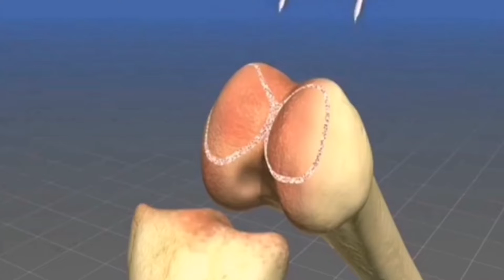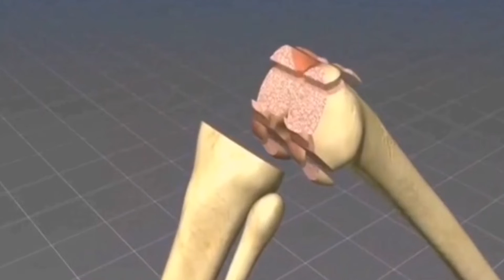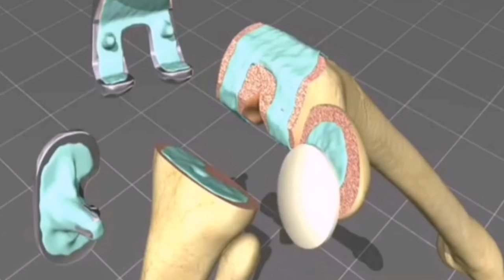घुटना कैसे बदला जाता है? | Total Knee Replacement Surgery | घुटना प्रत्यारोपण ऑपरेशन | TKR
TKR | घुटना कैसे बदला जाता है? | Total Knee Replacement Surgery | घुटना प्रत्यारोपण ऑपरेशन
इस वीडियो में घुटना प्रत्यारोपण ऑपरेशन, Total Knee Replacement Surgery, TKR, घुटना कैसे बदला जाता है? के बारे में बताया गया है। जब घुटनों का दर्द बढ़ जाता है और दर्द की दवाई भी काम नहीं करती तब Total Knee Replacement Surgery या TKR surgery ki जाती है। लेकिन बहुत से मरीज घूटना प्रत्यारोपण को लेकर डरते हैं और ऑपरेशन का फैसला लेने में देर करते रहते हैं जिससे बीमारी और बढ़ जाती है। इस वीडियो में यही बताया गया है की किस प्रकार TKR या total Knee Replacement की सर्जरी कब, क्यों और कैसे की जाती है।